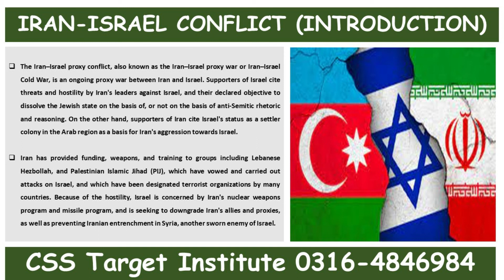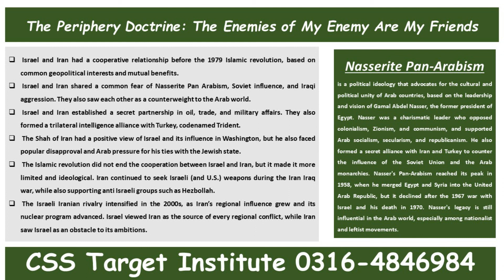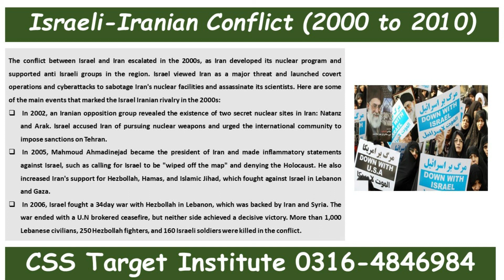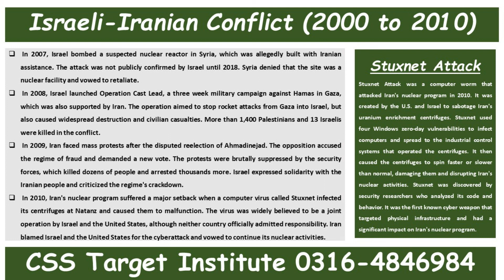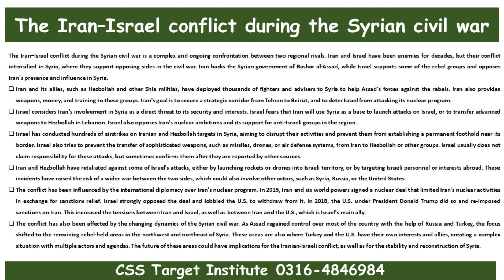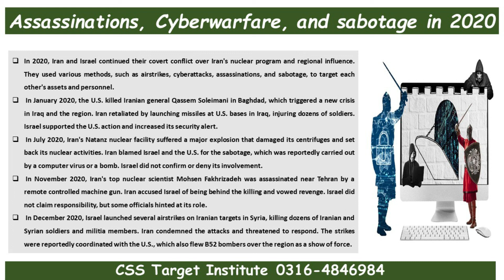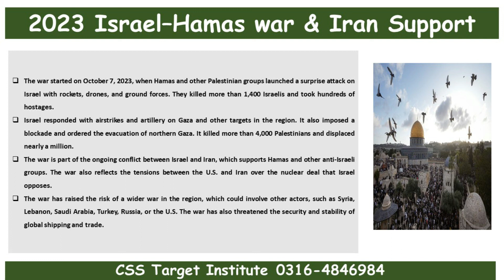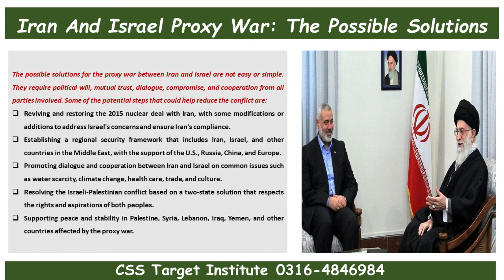Israel and Iran: A Dangerous Rivalry